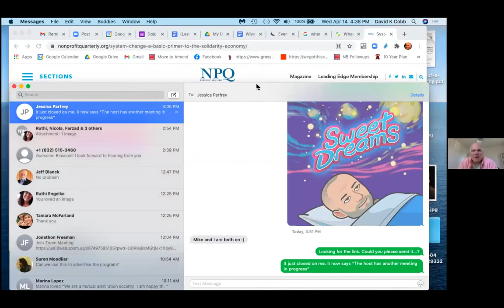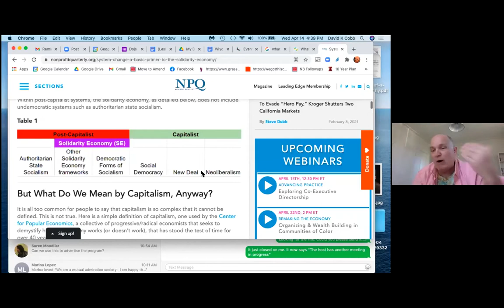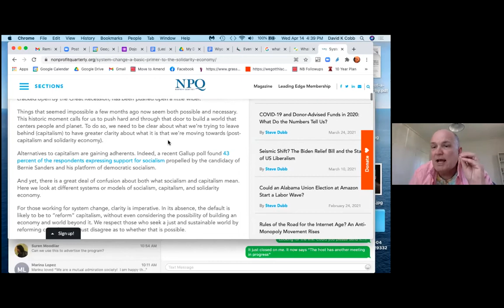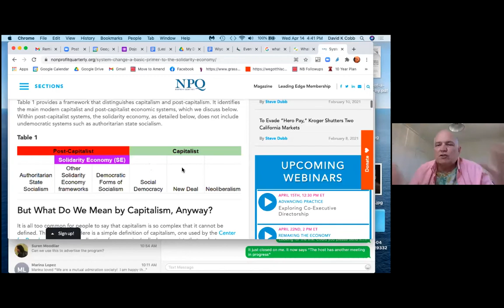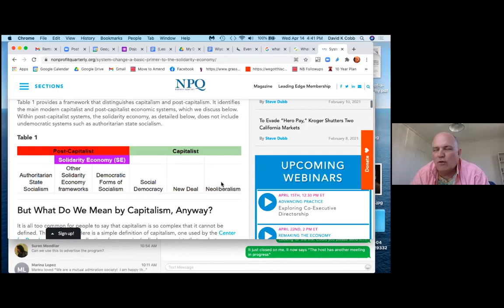Resist and Build: Building a Post-Capitalist Solidarity Economy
This webinar is hosted by Transition US, featuring Transition leaders David Cobb, Jess Alvarez Parfrey, and special guest Mike Strode of the Kola Nut Collaborative and the US Solidarity Economy Network. This conversation  is a preview for The Post Capitalism Conference: Building a Solidarity Economy to be held online April 22-25. What a great way to kick off Earth Day!

The conference will offer 21 sessions facilitated by movement leaders, practitioners and scholars. Panelists include Rick Wolff (Democracy at Work), Chase Iron Eyes (Last Real Indians), Nati Linares (New Economy Coalition), Kali Akuno (Cooperation Jackson), Kaitlin Reed (Humboldt State), David Korten (Yes! Magazine), Margaret Kimberly (Black Agenda Report), Ramon Tores (Cooperativa Tierra y Libertad) and many more!